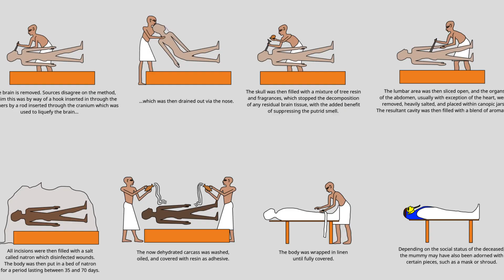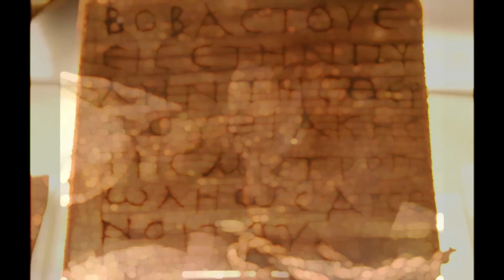Why Did The Egyptians Make Mummies? | مصریوں نے ممی کیوں بنائی | Egyptian Animals Mummy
ANCIENT EGYPTIANS believed that when a person went to sleep, his soul left his body. When the soul returned to the body, he woke up. When he died, the soul went away for a long stay. But sooner or later, it would want to return, and this belief meant that bodies had to be preserved. It led to the making of mummies.
query solved...
egyptian engineer making big tomp
Why Did The Egyptians Make Mummies in hindi
egyptian mummies
egyptian mummification process
egyptian museum
mumies trailer 2023
mummies found in egypt
mummy film
egyptian mummy opening live
egyptian mummies documentary
egyptian mummy face reconstruction